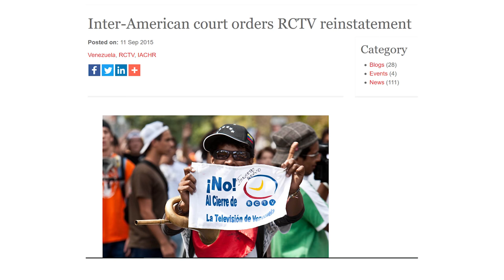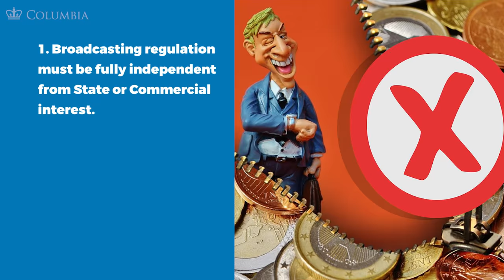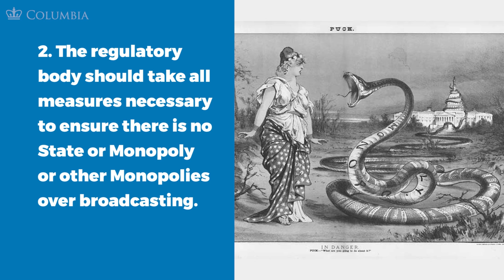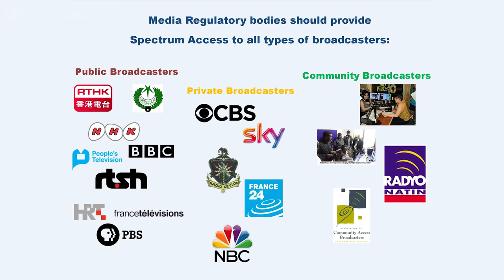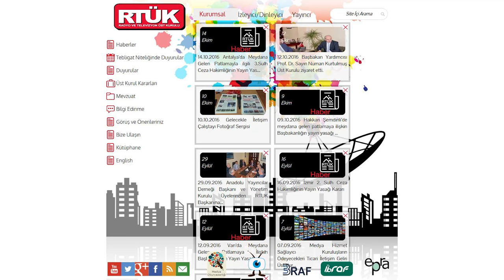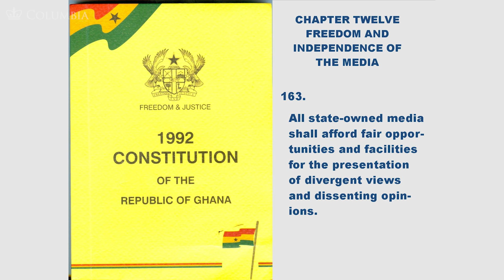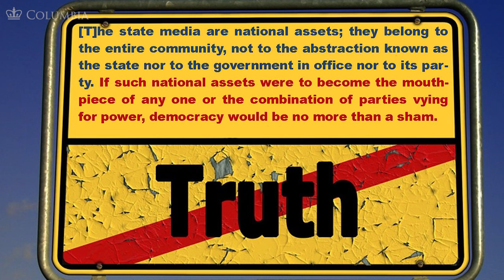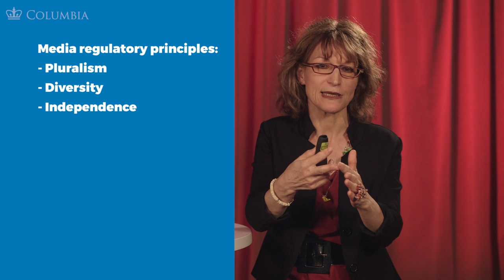MOOC FOE1x | 4.6.1 The Regulation of Broadcasting | Scope of Freedom of Expression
4.6.1 The Regulation of Broadcasting | Scope of Freedom of Expression